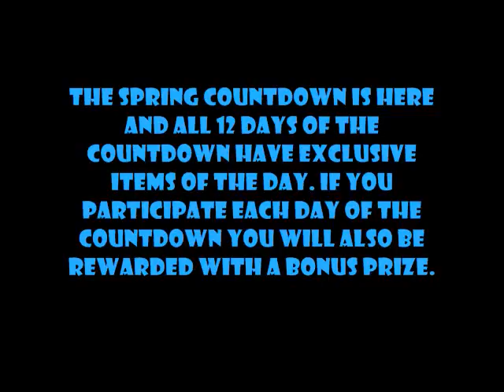FarmVille Spring Countdown Revealed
The Spring Countdown is here and all 12 days of the countdown have exclusive Items of the Day. If you participate each day of the Countdown you will also be rewarded with a Bonus prize.

FarmVille Spring Countdown Items of the Day

The Bonus prize is a Instagrow Potion.